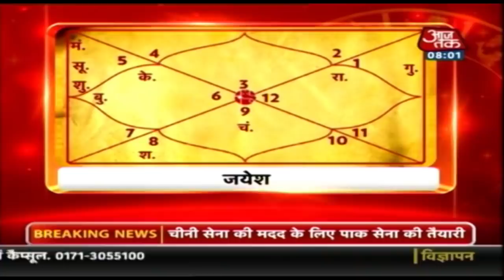Aapke Taare | Daily Horoscope | Deepak Kapoor । July 1, 2020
आज आपके तारे (Aapke Taare) में ज्योतिष गुरु दीपक कपूर (Deepak Kapoor ) बताएंगे कि हम कैसे अपने आज के दिन की प्लानिंग करें. साथ ही हम बात करेंगे आपके दैनिक राशिफल की (Horoscope for July 1)